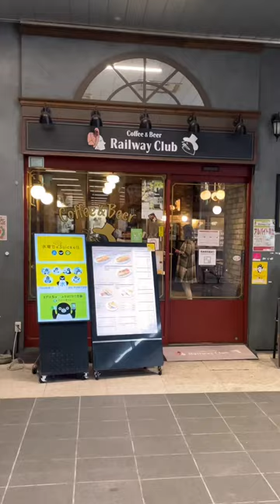Cool Cafe in Japan - What I’ve Been Reading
Today, I went to a cafe called Railway Club. It had their breakfast set while I read manga.